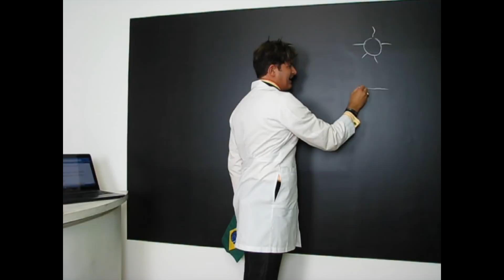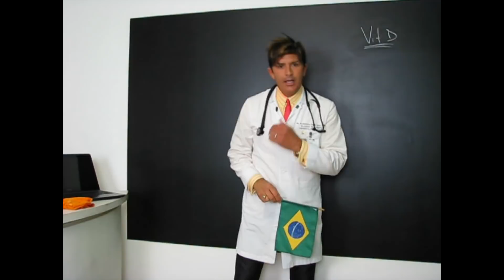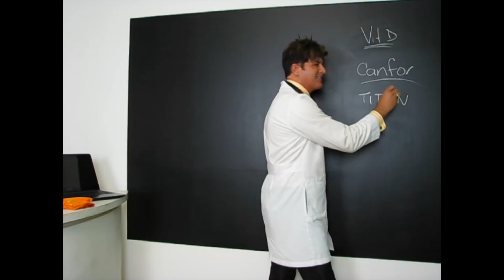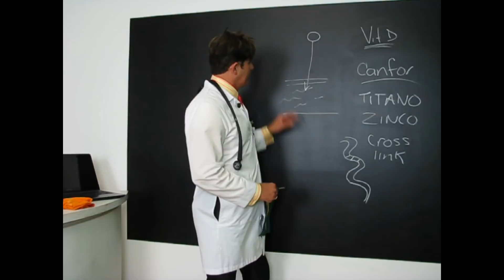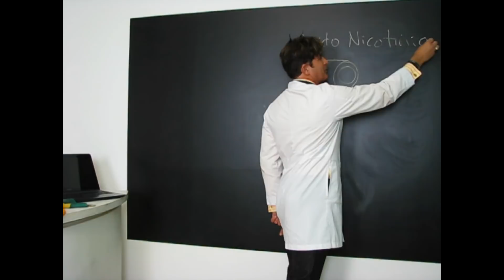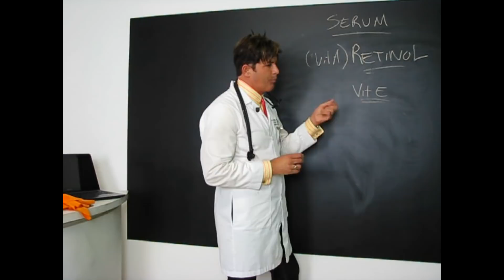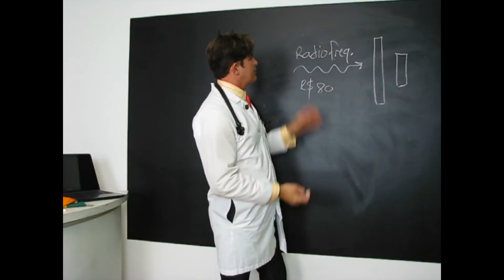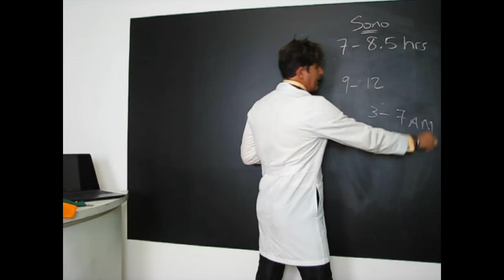Dr. Rey - Único jeito de prevenir e combater a flacidez da pele!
NESTE CANAL VOCÊ ENCONTRA: Tudo sobre dietas e emagrecimento, estética e saúde com Dr. Rey!

Aprenda como ter um estilo de vida saudável, mantendo o corpo lindo e em forma de um jeito muito simples e prático, com dicas exclusivas e um grupo VIP no Whatsapp para tirar suas dúvidas!

Neste vídeo eu explico porque a sua pele fica flácida, como prevenir e combater a flacidez! Não deixe de assistir!